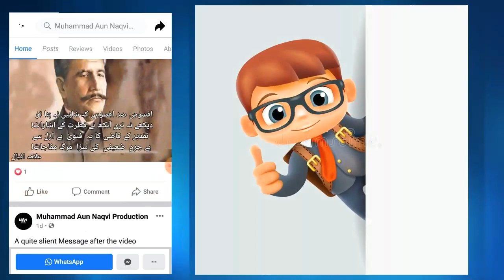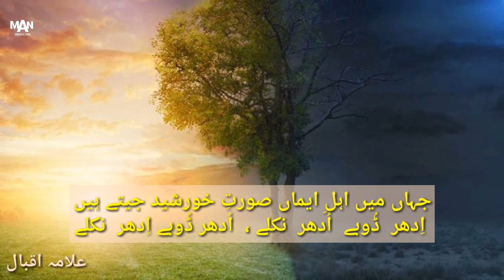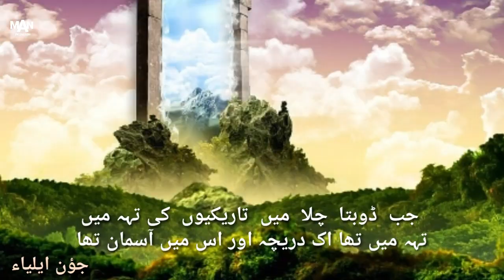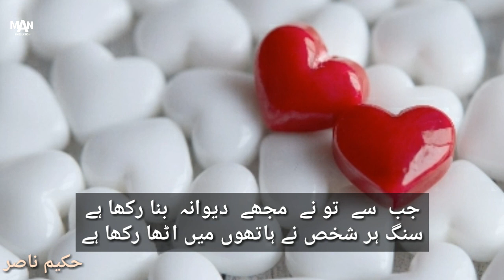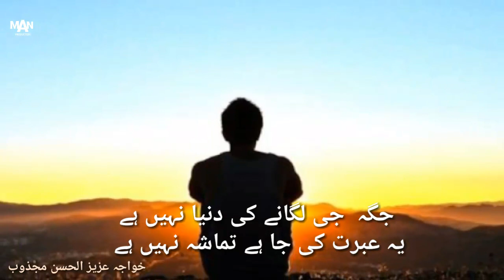بیت بازی ہوئی اب آسان| "ج" سے شروع ہونے والے 20 بہترین اشعار، آواز کے ساتھ- ایم اے این پروڈکشن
آج ہم "ج" سے شروع ہونے والے چند بہترین اشعار آپ کی خدمت میں پیش کررہے ہیں.
اُمید ہے کہ آپ کو پسند آئیں گے، اور طالبعلم آنے والے وقت میں اس سے فائدہ اٹھائیں گے..

انشااللہ
سارے لفظوں سے شروع ہونے والے اشعار یہاں موجود ہوں گے جو آپ بیت بازی وغیرہ میں بھی سنا سکتے ہیں۔👇
میری جانب سے بھرپور کوشش ہوگی۔
شکریہ,
محمد عون نقوی..

✨ہمتِ مرداں۔ مددِ خدا✨

اسی طرح اب آگے ویڈیوز آئیں گی اور سارے اشعار ایک جگہ جمع ہو جائیں گے
۔۔الف سے ی تک ۔۔
سو جو آپ چاہیں وہ اشعار یاد کریں٬
یاد رہے شاعری ایک عظیم سرمایہ ہے.

از قلم٬
محمد عون نقوی
(طالبعلم)